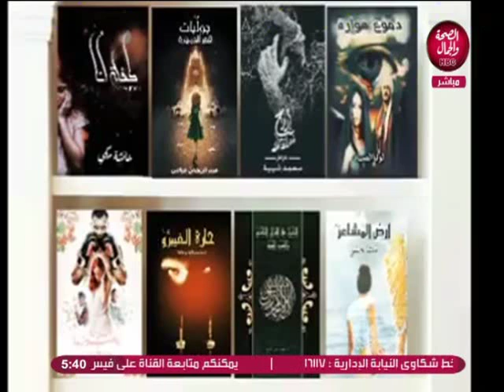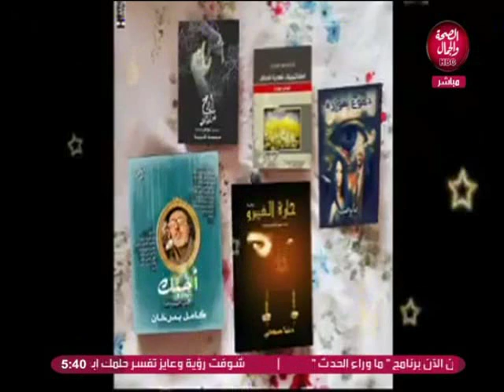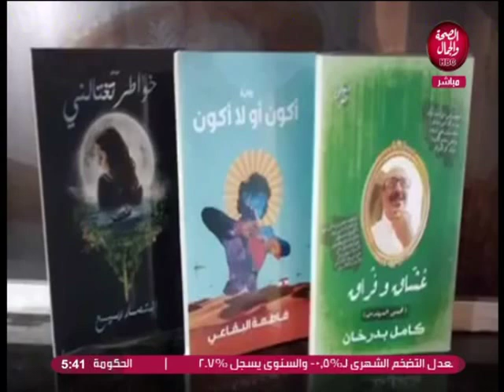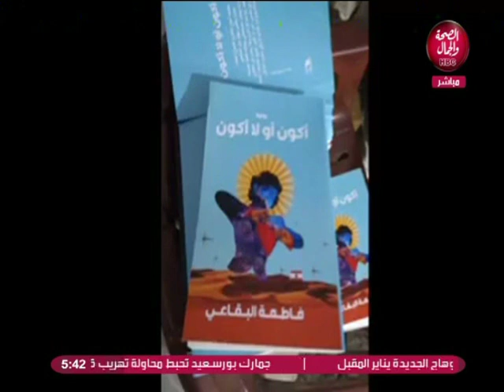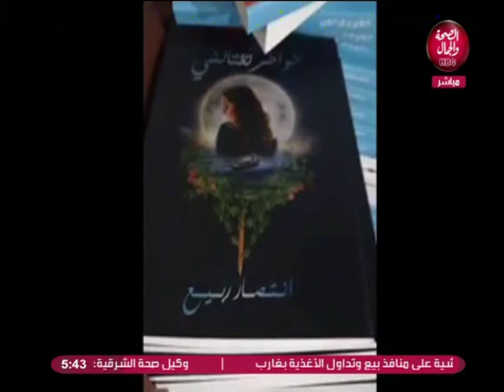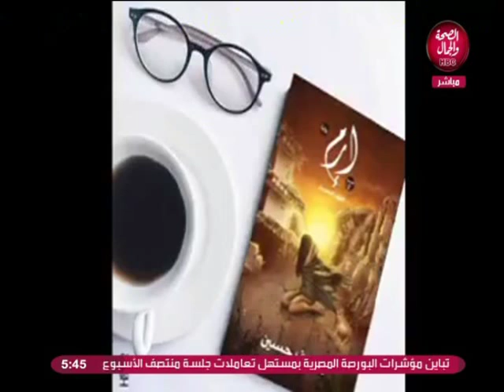ما وراء الحدث | تعرف على أهم انجازات الرئيس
تقديم | فهمي سرحان
و في ضيافته | حسين عبدالعزيز..صحفي بجريدة التحرير